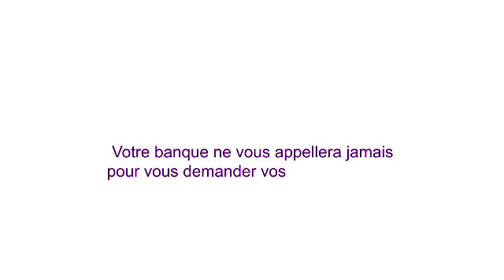Febelfin "Indecision"No stuntmen were harmed in this commercial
Client: FebelfinAgency:
DG ModemForeign Prod C°:
MiB * Made in Brussels
Director: Patrick Van Hautem
Dop: Krum Rodriguez
Editor: Ruslan Grudev - Rocko